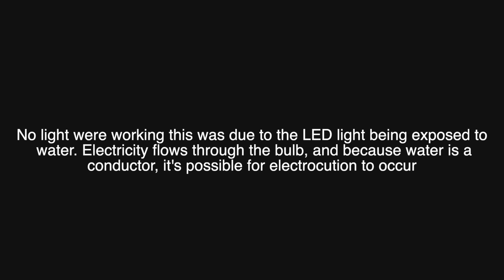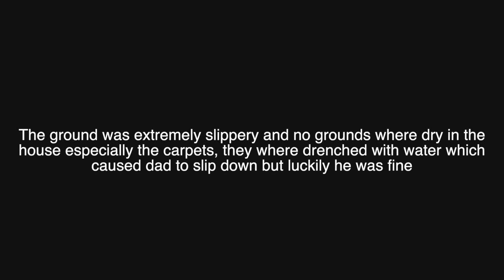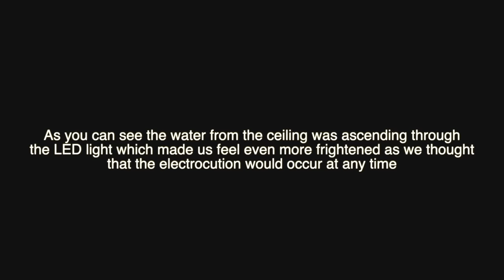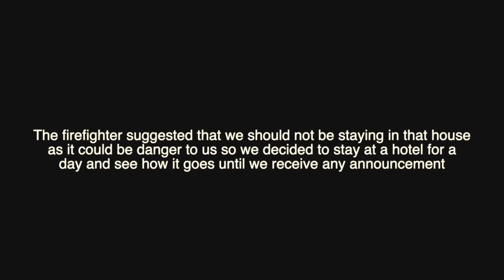Heavy water FLOODED Our Basement Family of 10 are in danger Toilet was DESTROYED!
We had a huge heavy water coming down from the ceiling, our house got flooded. PRAY FOR US!!

Thank you guys so much for supporting us! Please follow the instagram page for updated!